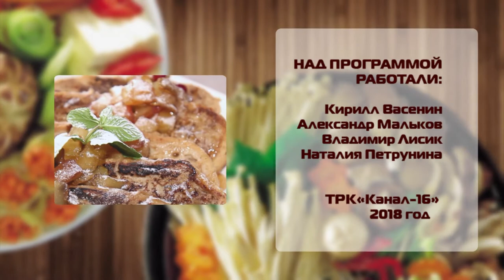Пока пьем кофе выпуск №22